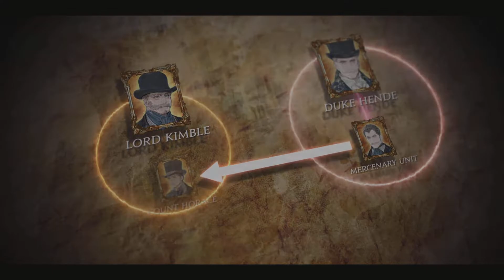The Horace Threat - The DioField Chronicle Demo - 5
The fifth part of the demo